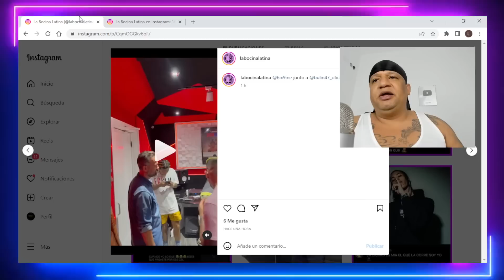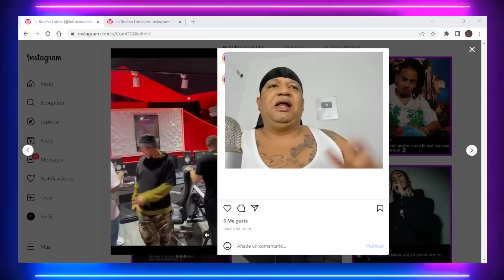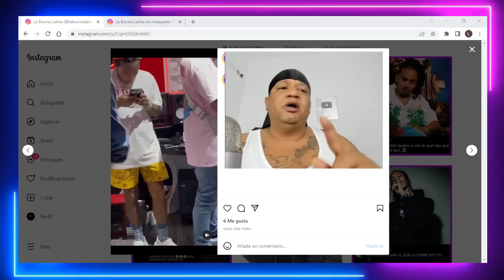TEKASHY 6IX9INE Y BULIN 47 EN EL STUDIO / ANUEL RECONOCE QUE TIENE UNA HlJA CON LA COLOMBIANA MELI